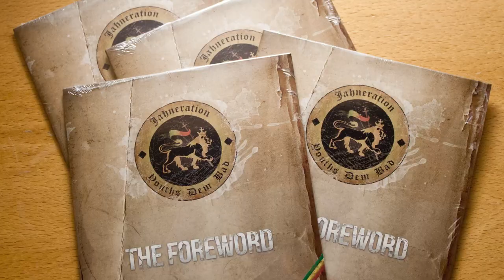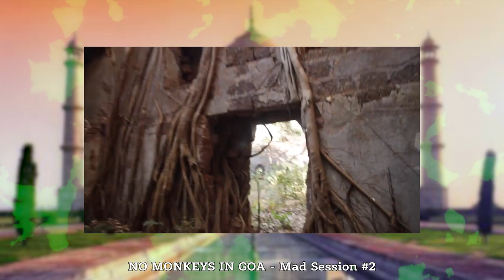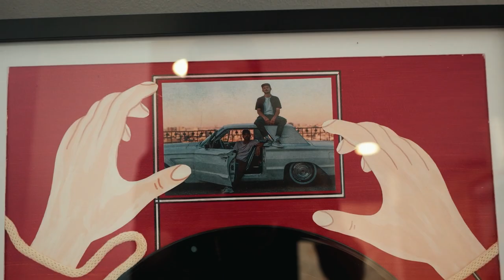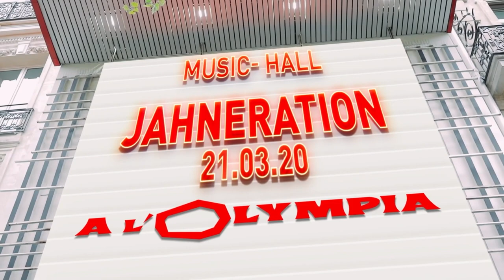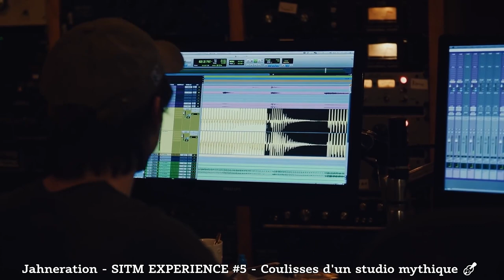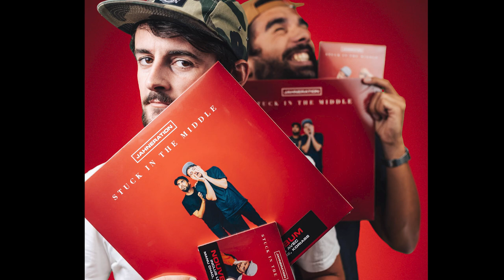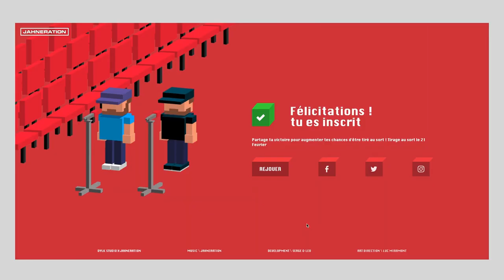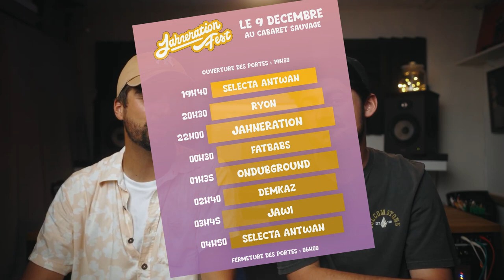RMS S02EP04 - Jahneration du Punk/Rock au Reggae/Hip-hop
L'histoire documenté de Jahneration de leur début à 2023.

00:00 Intro
00:12 Les débuts
01:34 Les premiers titres
02:34 Premier EP "The Foreword" (2013)
04:08 Signature chez Overstand et tournée
04:19 Tournée en Inde
05:59 Album "Jahneration" (2015)
08:54 Mic Session (2017)
14:49 Album "Stuck in the Middle" (2019)
18:08 Quarantaine Vibes (2020)
19:19 Face2Face
20:56 Stuck in the docu
32:05 Album "Higher" (2021)
35:22 Live à L'OLYMPIA (2022)
39:14 Jahneration Fest
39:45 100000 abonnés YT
39:50 Dernière news / Mic session #10 et #11 & Outro